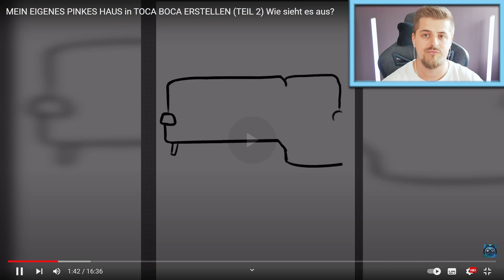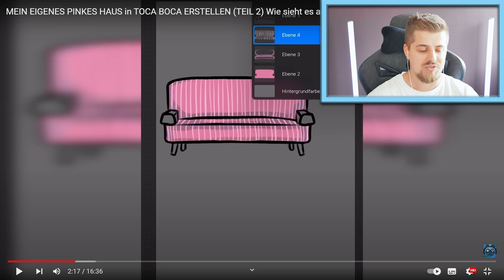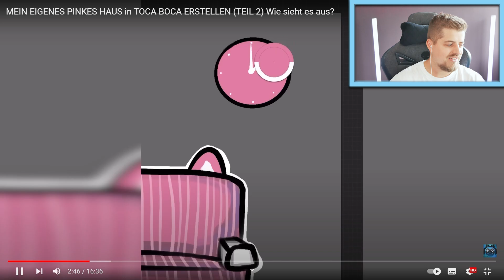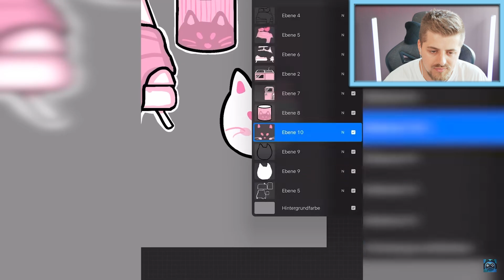ICH REAGIERE AUF KATJAS GEZEICHNETES HAUS! Toca Boca Deutsch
Rene REAGIERT auf Katjas gezeichnetes PINKES HAUS!!! 😍 Wird es ihm gefallen oder hat er etwas zu bemängeln? 🤔

Wow! Du hast tatsächlich bis hierher gelesen! Deine EXTRA Frage: Habt ihr genau so wie Rene reagiert?

26601